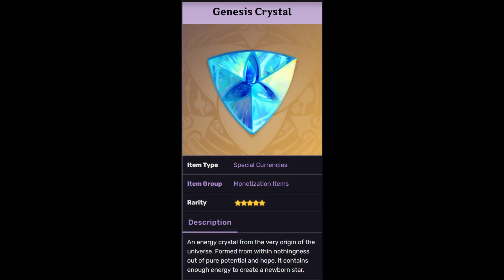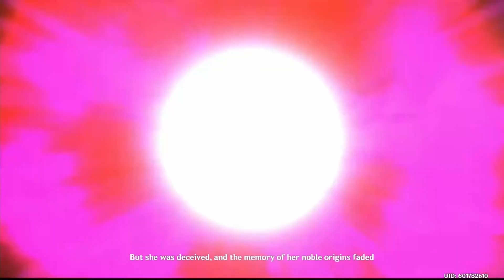The Gnostic Hymn Trailer Is Important | Genshin Impact Theory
The Genshin battle pass trailer  or the gnostic hymn cutscene we see every six weeks, holds more clues to the world of Teyvat and the Traveler's purpose here than many realize and I intend to show you how.

The gnostic Hymn is a secret message about Aether and Lumine.

Note: I realize after recording that I said Paimon met the traveler two months after he woke up but that's incorrect. He told her the story of his origin two months later but it doesn't invalidate the theory.